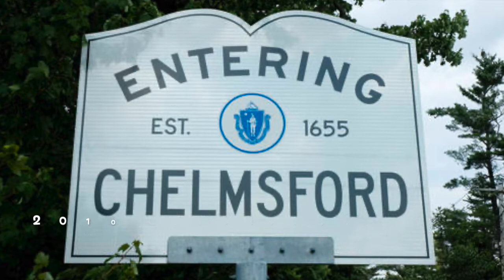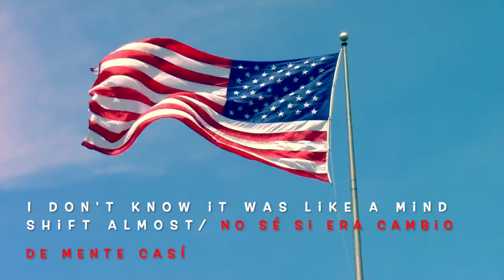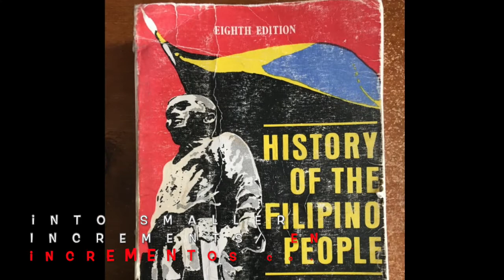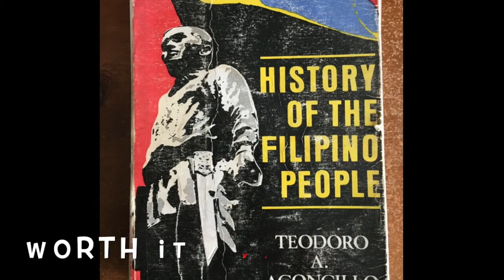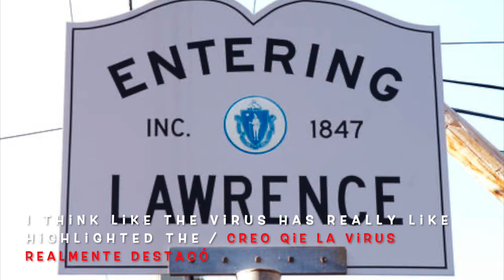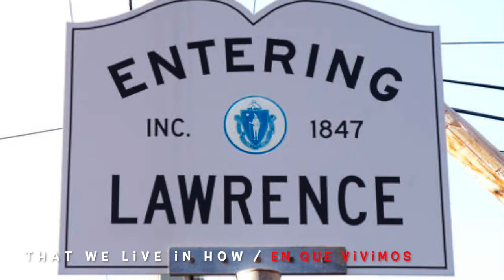Bianca: Teaching Amidst a Pandemic / Enseñando durante una pandemia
A remote oral history with Bianca Anonas. | Una historia oral remota con Bianca Anonas.

| Para ver y escuchar la entrevista completa y las transcripciones en español e inglés, contáctenos por favor a .